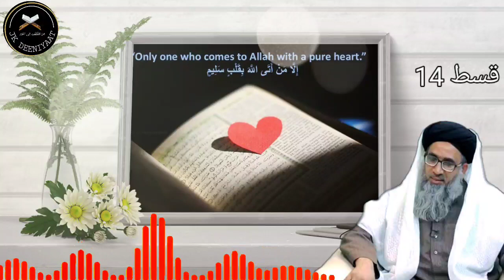Musebaton ka pahad aur hijrat e Sania | Seerat e Rasool ﷺ part 14 | Mufti Faiz ul Waheed Sahab Rh...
Seerat e Rasool ﷺ part 7
Khutbat e Mufti Faiz ul Waheed Sahab rahimahumullah